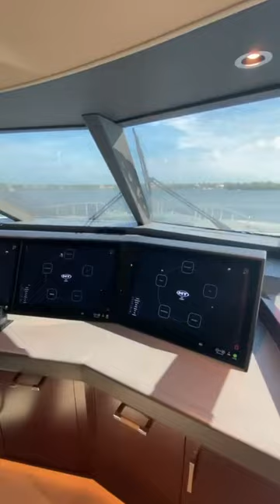taking an in deep look at this 2020 Westport 125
Taking an in-depth look at this 2020 Westport 125’ exclusively listed with @bluewaterys 🙌

“Marsha Kay” is the latest example of Westport's never ending commitment to excellence | A true must see yacht!